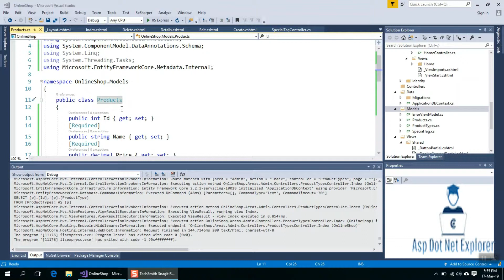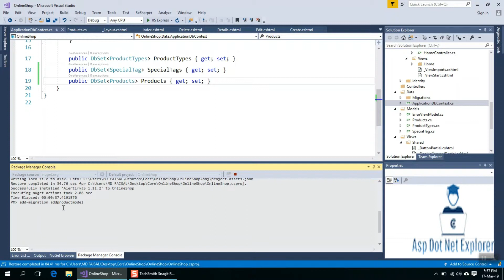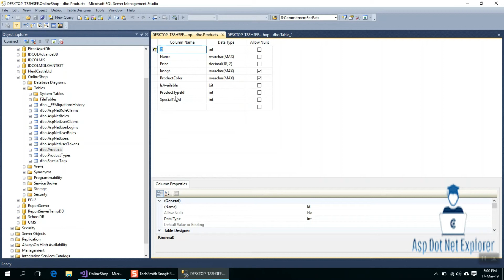Asp.Net Core MVC Bangla Tutorials - 24 (Complete eCommerce Application)